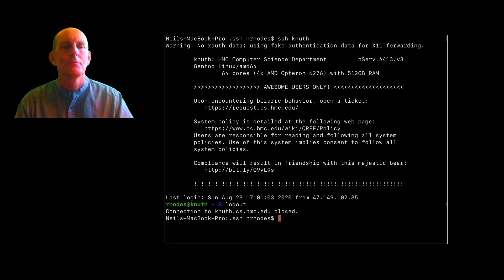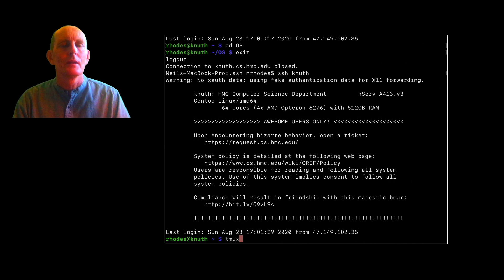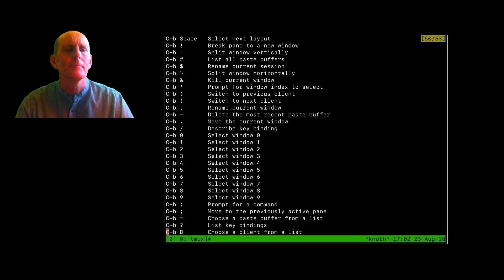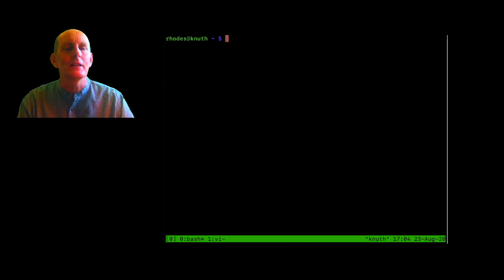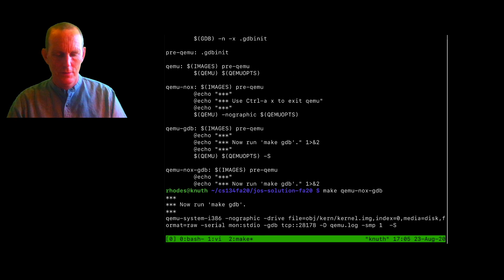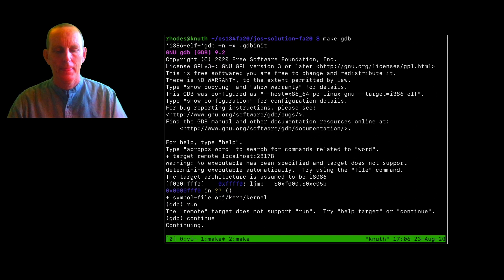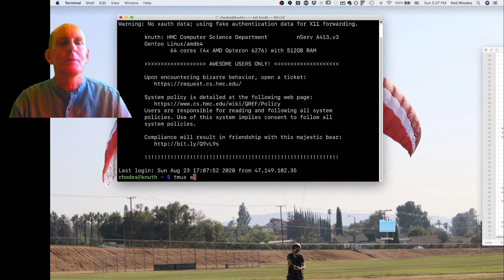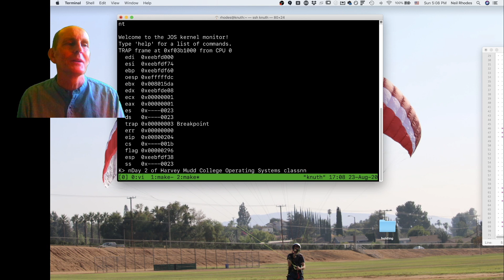Tutorial: Tmux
Tutorials for Harvey Mudd College classes